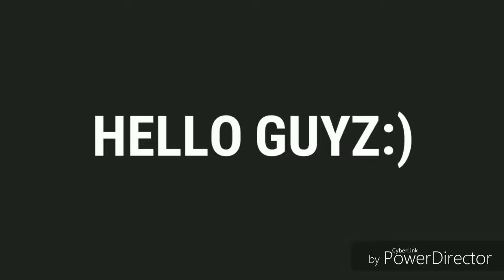Game of thrones-jon snow impression/mimic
It's my first try of got characters..Jon snow!..soon I'll upload more:),
Music is taken from game of thrones ..music composer-Raman Djawadi